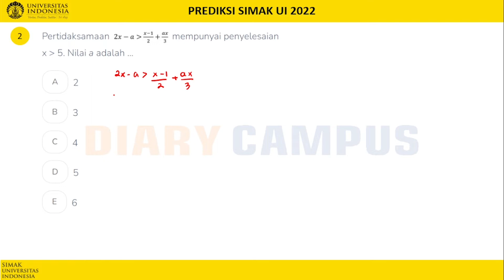BOCORAN SIMAK UI 2022?? MATEMATIKA SAINTEK PART 03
Bocoran soal SIMAK UI 2022 ,MATEMATIKA SAINTRK PART 03